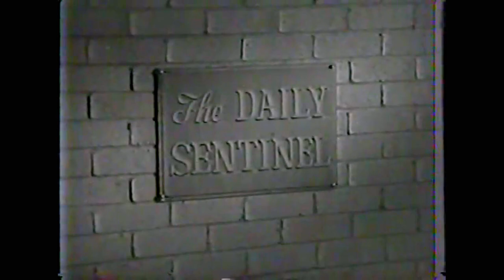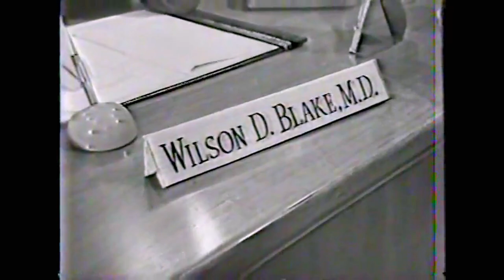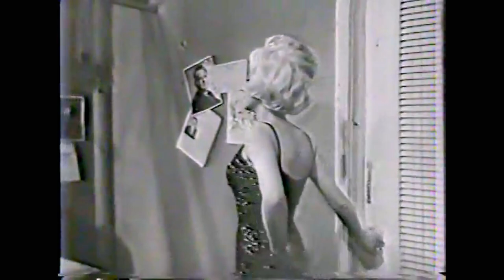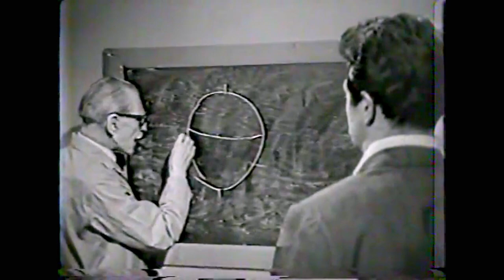Sci-Fi - The Yesterday Machine 1963 - Tim Holt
Directed by Russ Marker
Produced by Russ Marker
Screenplay by Russ Marker
Starring Tim Holt
James Britton
Jack Herman
Ann Pellegrino
Robert Bob Kelly
Cinematography Ralph K. Johnson
Production
company
Carter Film Productions
Language English